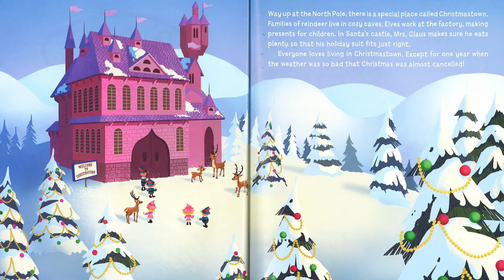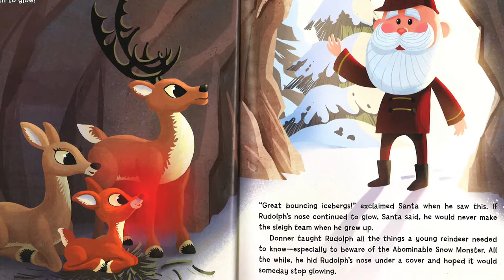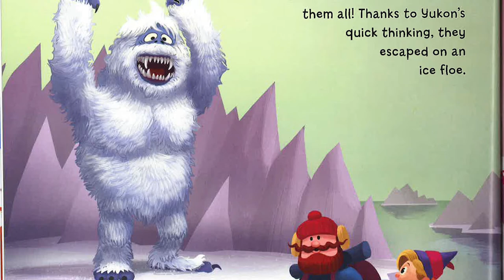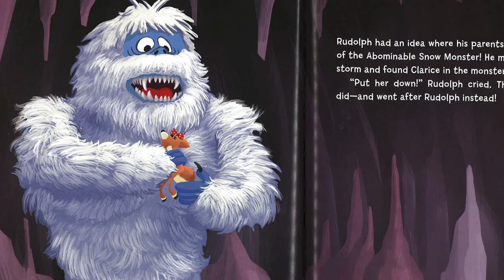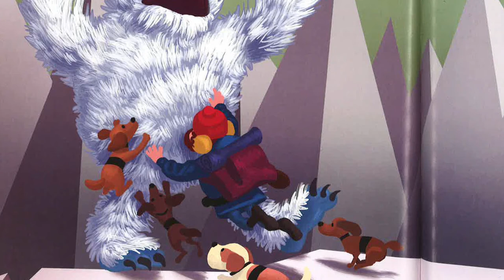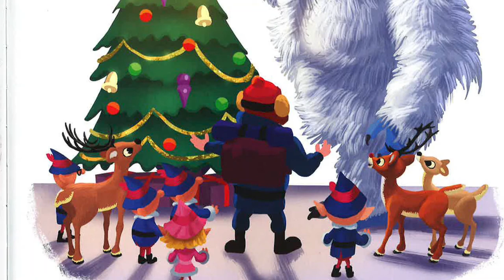Jason Mumpower Christmas Storytime 2020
Join Deputy Comptroller Jason Mumpower as he reads the Christmas classic, "Rudolph the Red-Nosed Reindeer"!